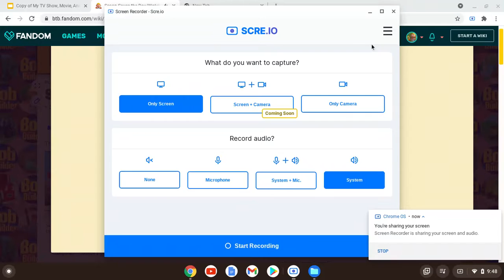Bob the Builder Season 1 Episode 1 Scoop Saves The Day (US Dub) (Bob the Builder Marathon)